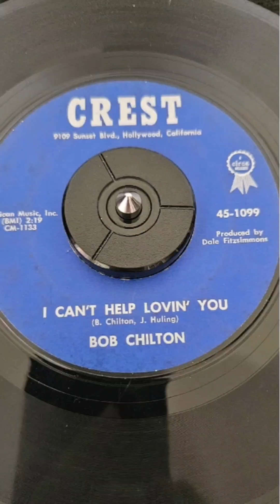Bob Chilton - I Can't Help Lovin' You